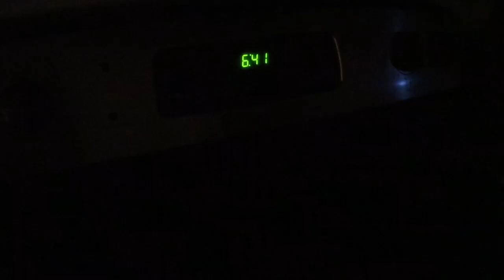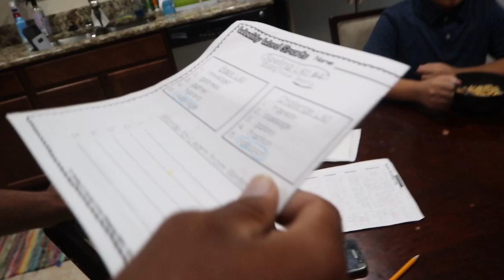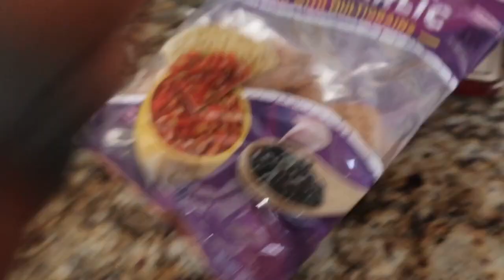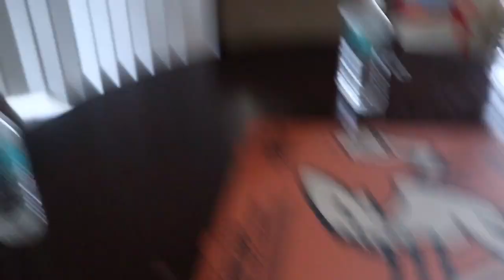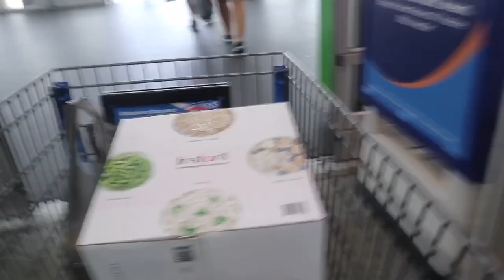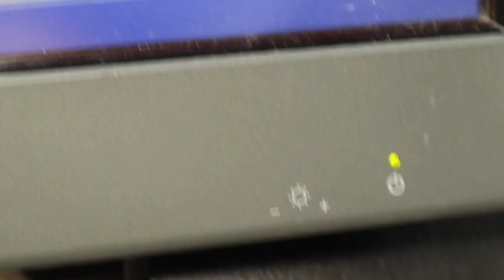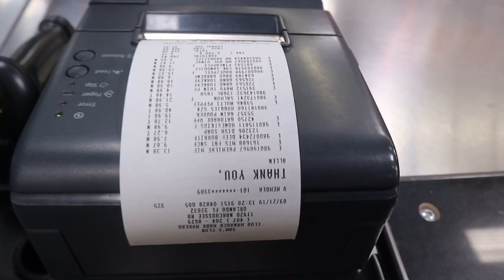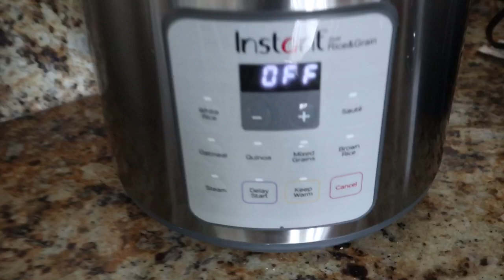Wildin With the Wriatt’s | Episode 1 | We got a mini van!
Hey Y’all!
Did y’all miss us? Sorry things got a little crazy for a moment so I took a little break.
But we’re back and so much has changed. The twins are living with us full time, Caleb is starting to walk anddddd we got a mini van (what is life?🤣)